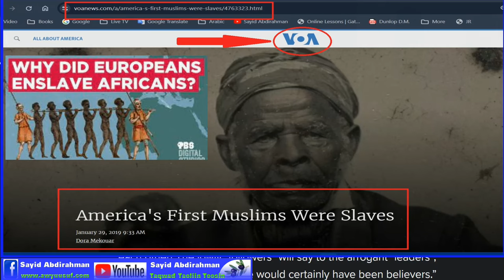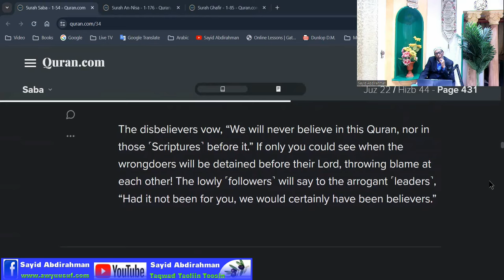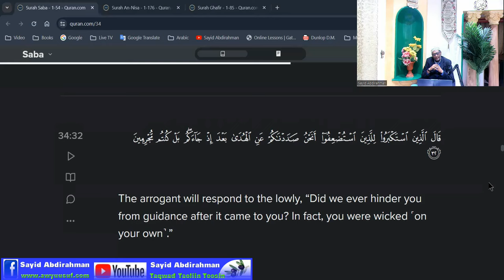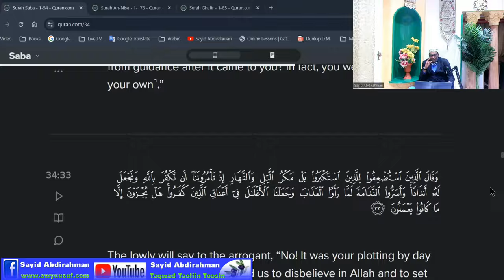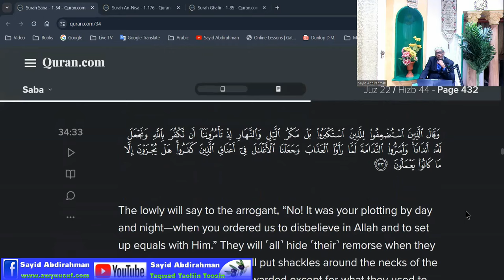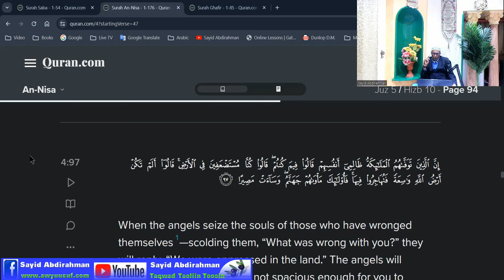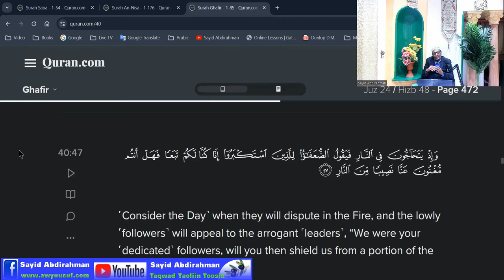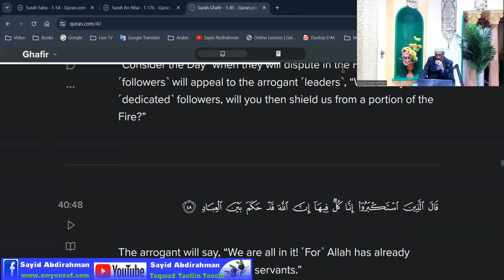Waa dad noocee ah daciifiinta Quraanka lagu sheegay?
Kuwa adduunka lagu gumaysto ee daciifiinta layidhaahdo maxaad ka ogtahay, sideese uga hortagi kartaa inaadan kamid noqonin.